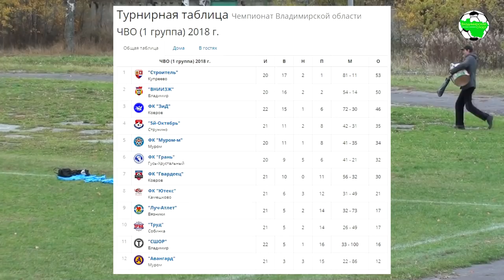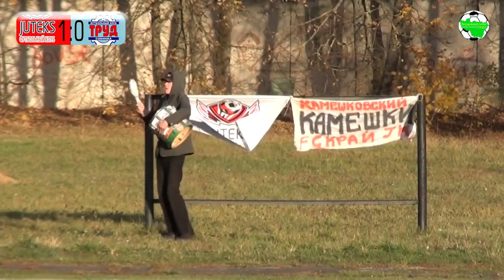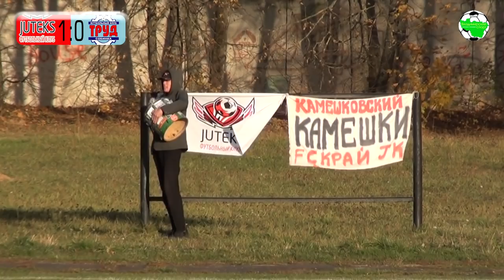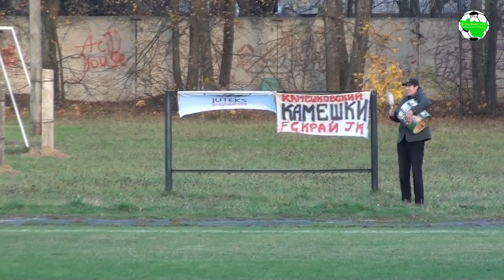Ютекс - Труд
г.Камешково, ст. "Труд"

"Ютекс" (Камешково) - "Труд" (Собинка) 2:0